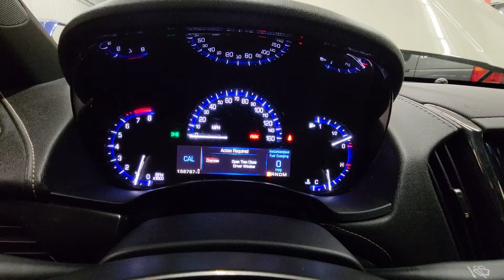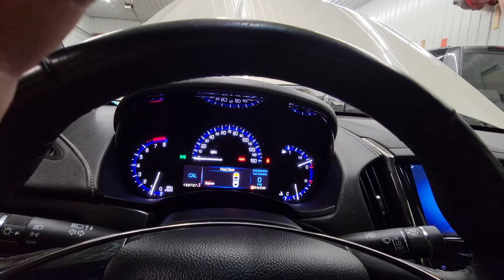FOR SALE - 21L1282 - 2014 CADILLAC ATS - 2.5L ENGINE